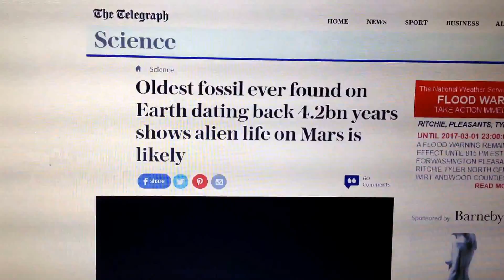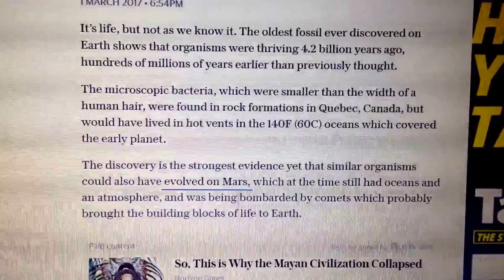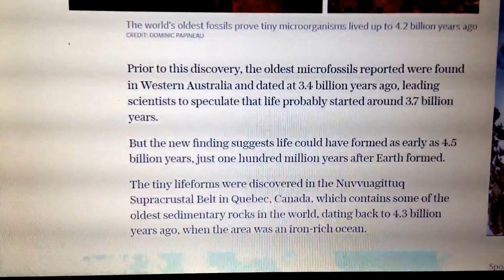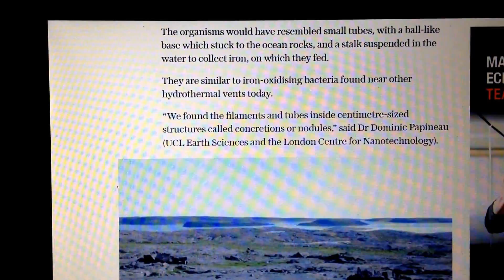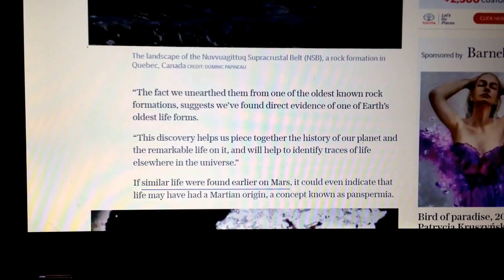Amazing Fossil Discoveries In Quebec, West Virginia, & Ohio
Earth's oldest fossil, 4.2 billion years old discovered in Quebec, Canada.  Plus, amazing fossil finds in West Virginia and Ohio!